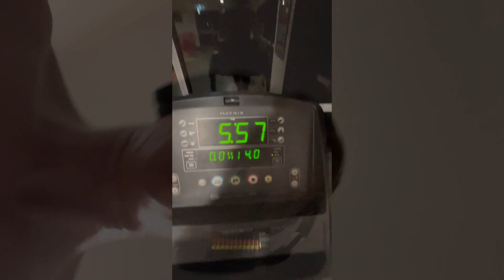Train Everyday Day 116: Treadmill Running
This channel is here to provide accountablility. I set a goal to tran everyday for the year. Either running, gym or body wieght exercices. Everyday. No excuses.